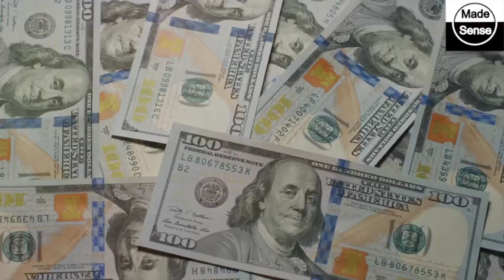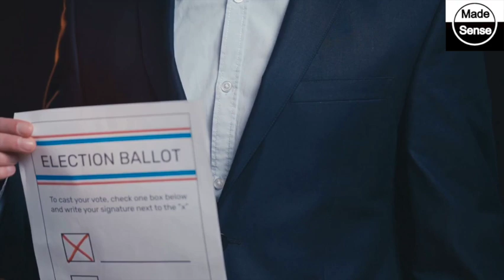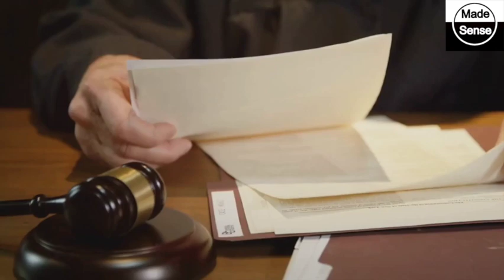The Shocking Truth about Electoral Bonds Revealed by Supreme Court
00:00 Introduction and Context
00:58 Arguments Supporting the Decision
02:05 Counter-Arguments Against the Decision
03:09 Impact and Future Implications
04:10 Conclusion

In this thought-provoking video, we delve deep into the Supreme Court's groundbreaking decision on electoral bonds. Join us as we critically analyze the implications and future prospects of this landmark ruling. We shed light on the potential impact it can have on the political landscape and democratic processes. If you're interested in understanding the intricate details of this significant judgment, this video is a must-watch! Let's engage in a meaningful conversation about the future of electoral funding!